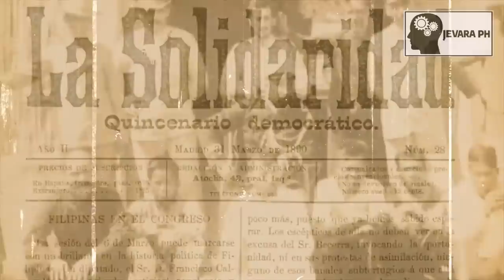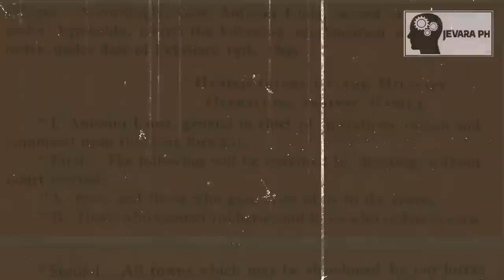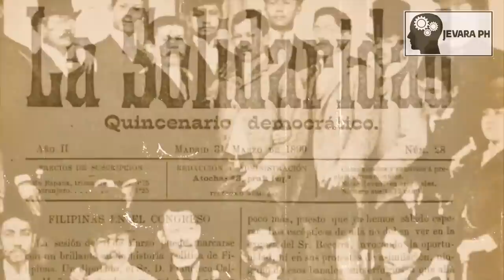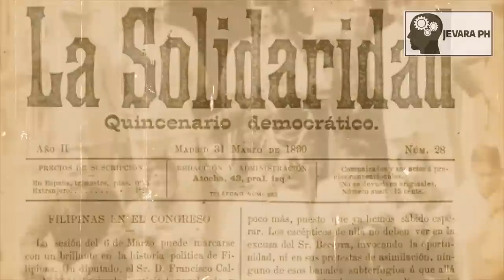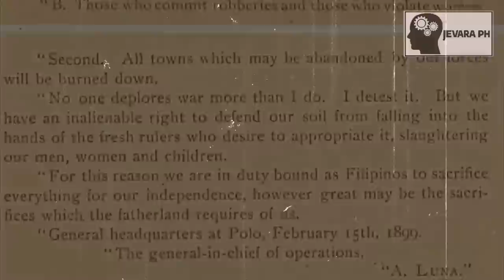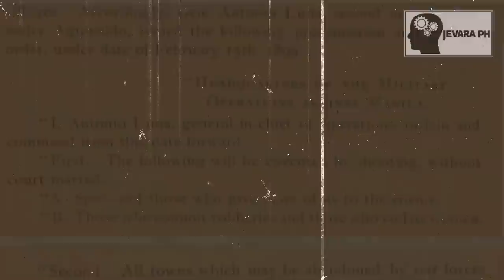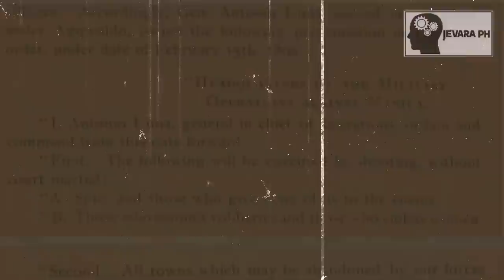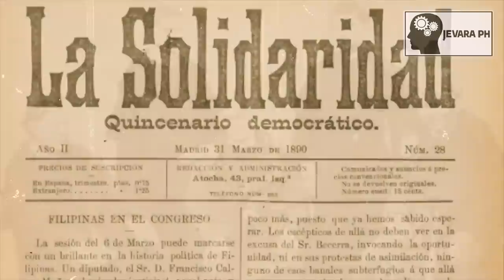🔴 EBIDENSYA na si EMILIO AGUINALDO nga ang nagpaTUMBA kay HENERAL ANTONIO LUNA | Jevara PH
Pag-usapan natin ang EBIDENSYANG natagpuan ng mga historians na lalong nagdidiin na si dating pangulong EMILIO AGUINALDO nga ang nagpapaslang kay HENERAL ANTONIO LUNA.